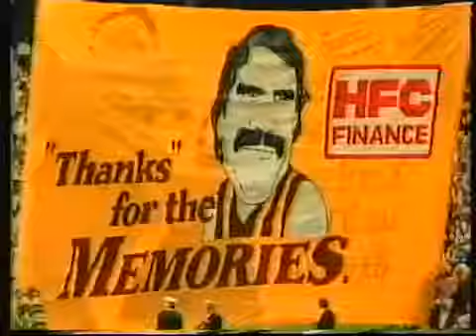One Day In September Aussie rules Footy song 1985 grand final Essendon v Hawthorn